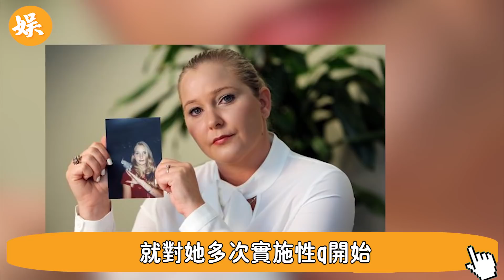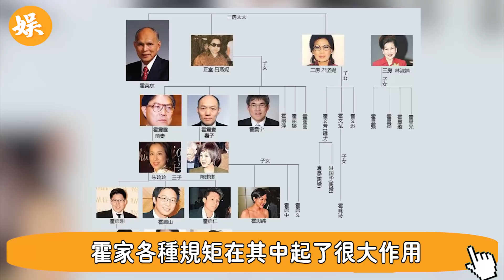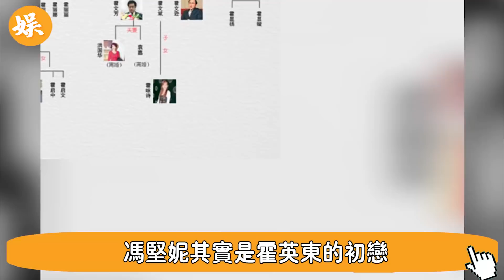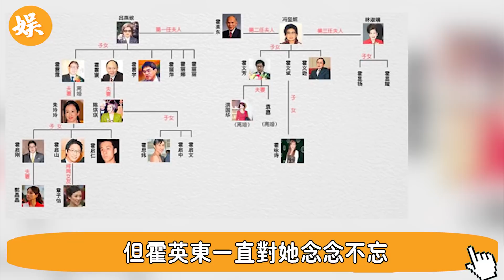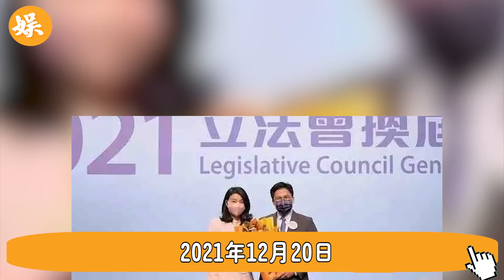下嫁霍啟剛戳穿香港第一豪門真面，隱瞞18年霍英東遺書洩露！難怪朱玲玲放棄百億家產也要離婚#辣評娛圈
56歲邵美琪！被渣男鄭伊健害了7年，倪震看不下去說出實情，我們全錯了＃鄭伊健＃辣評娛圈

2女1夫還不過癮，深夜偷吃釀成大禍！一代絕色美男57歲竟淪落如此地步